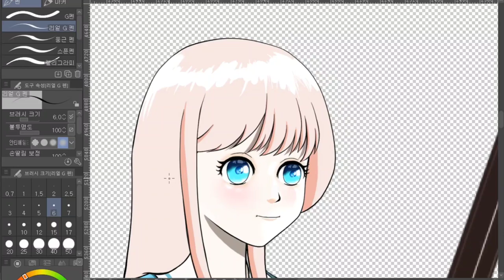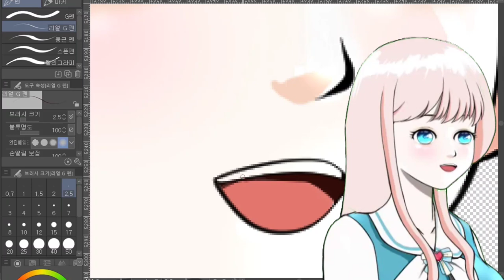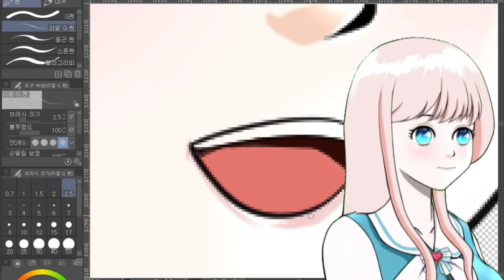피아노 소녀 입 모양 변화 파츠 추가작업 기록영상